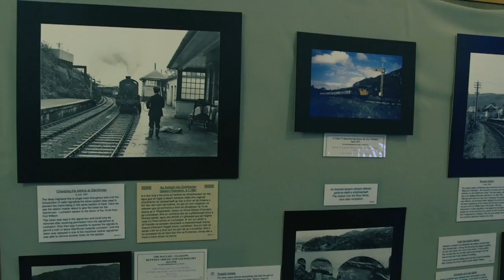Mallaig High School 2015